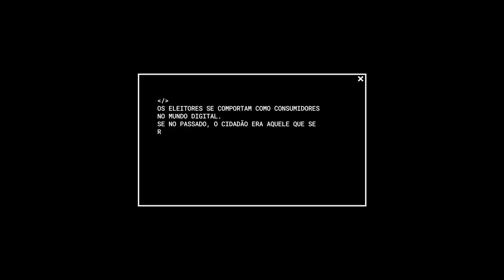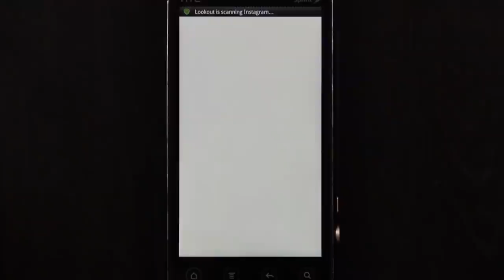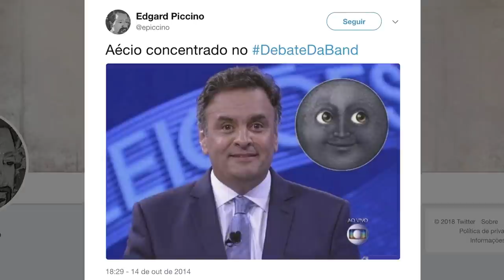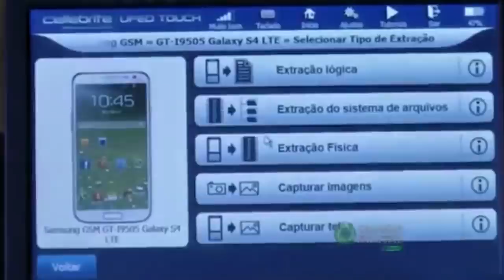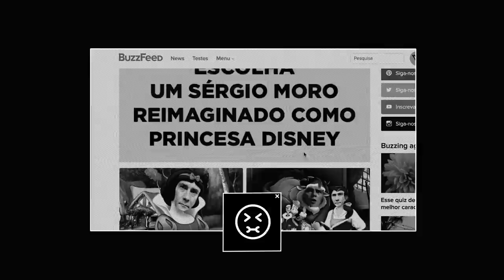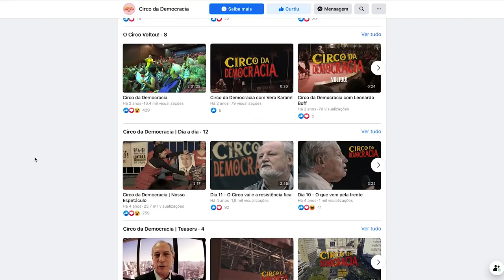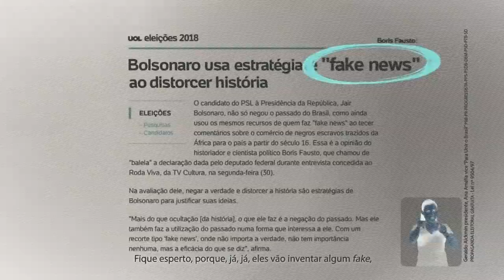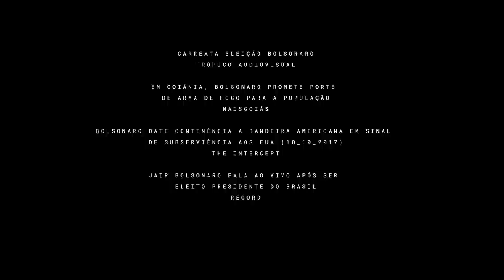Pulsão - Documentário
Filmes tem o de poder de provocar mudanças e nós temos o filme certo pra fazer isso! Pulsão aborda como a cultura política no Brasil transformou-se nos últimos sete anos em decorrência de uma série de acontecimentos políticos e tecnológicos que expuseram o lado sombrio do uso das redes sociais.

O documentário retrata como surgiu e se propagou no país, a produção de conteúdos políticos feitos por qualquer pessoa e a consequente manipulação dessas informações pelo marketing político. Pulsão mostra como o uso de dados combinados às batalhas narrativas encampadas por diferentes grupos culminaram em um cenário de polarização, de desesperança política e na ascensão de um governo de extrema direita no país.